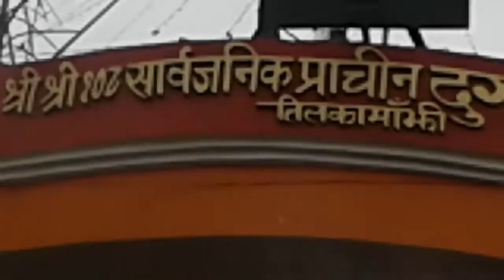Tilkamanjhi Durga puja (A.r yadav)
Jai Durge tilkamanjhi